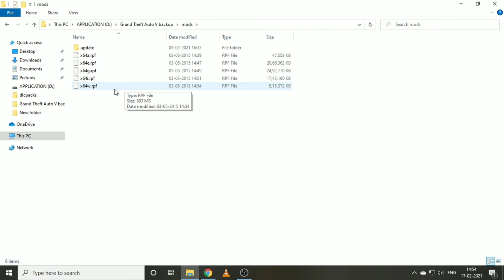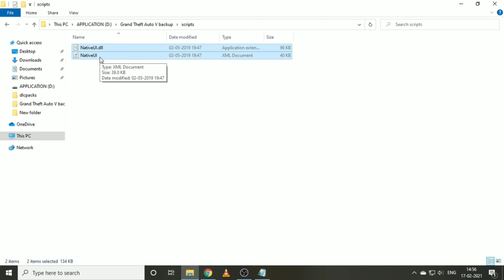How To MOD GTA 5 part 2 | IMPORTANT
Hii Guyz...

                  I am ANKUR...

Welcome Back to your own Gaming Channel

All Social Media Handles

How to install fortuner mod in gta 5
How to install cars mod in gta 5
How to install indian cars in gta 5
gta 5 stealing expensive cars
GTA 5 MOST RARE CAR
GTA 5 STEALING RARE CARS
gta 5 stealing luxury cars
gta 5 stealing luxury cars with franklin
gta 5 stealing the rock luxury cars with Michael
gta 5 stealing cars mission
gta 5 franklin steal car mission
gta 5 stealing cars and selling them
stealing cars mission gta 5 online
gta 5 missions
where to find luxury cars in gta 5
gta 5 luxury cars